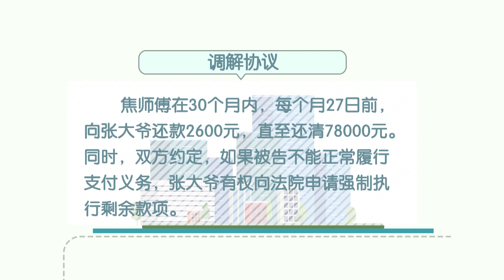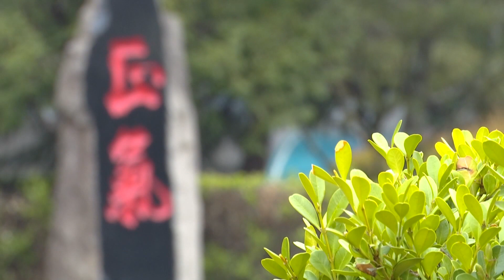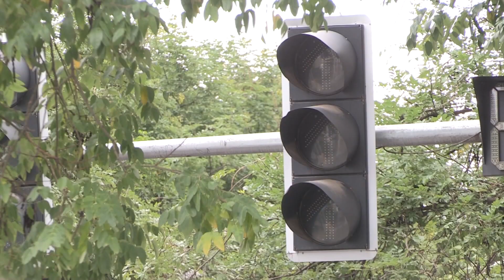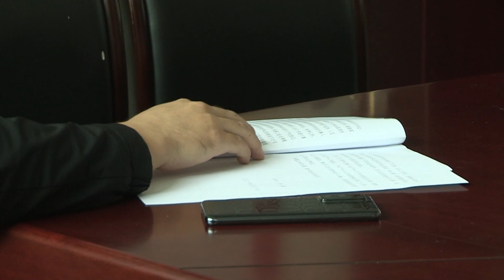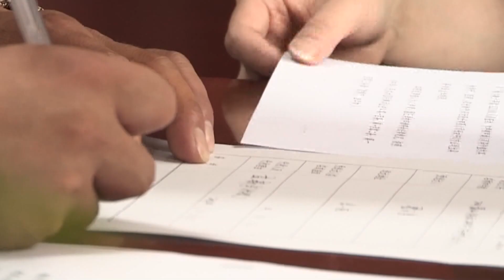【法在身邊】速裁 三年難題兩小時搞定丨因为欠款，乡里乡亲闹了别扭